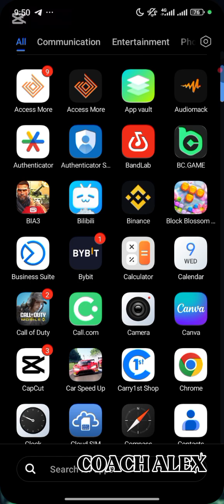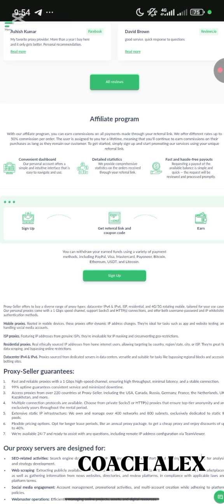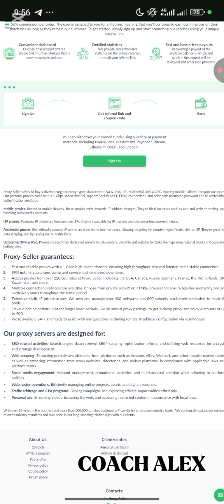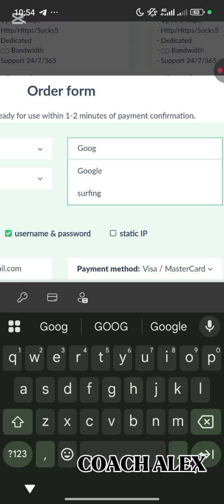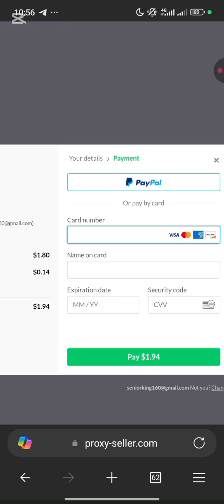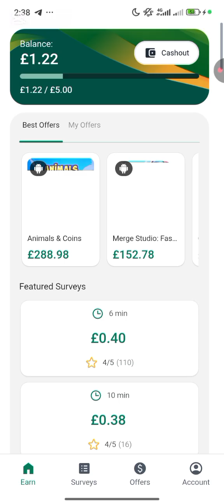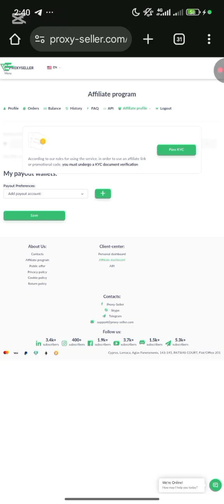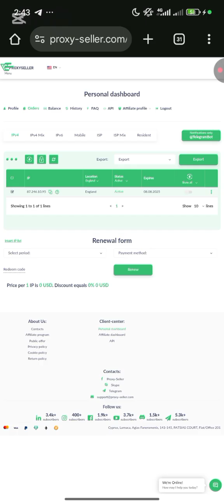"The BEST Proxy Service in 2025?🔥 ProxySeller Review & Setup Tutorial!"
🚀 Looking for fast, reliable, and affordable proxies in 2025? Look no further! In this video, I’ll show you why ProxySeller.com is one of the BEST proxy providers in the game right now! 💥

Whether you're a freelancer, sneakerhead, gamer, social media manager, or digital marketer – a reliable proxy is KEY to staying anonymous, secure, and ahead of the competition. ProxySeller offers:

✅ High-speed private proxies
✅ Residential & mobile proxies
✅ SOCKS5 & HTTP support
✅ 99.9% uptime
✅ 24/7 customer support
✅ Worldwide geo-targeting 🌍
✅ And flexible pricing starting from just a few bucks
I'll walk you through everything – how to sign up, choose the best proxy type, and set it up in under 5 minutes. 🔧💻

Works for the following proxy types under the following conditions:
- 10% on Residential Proxies.